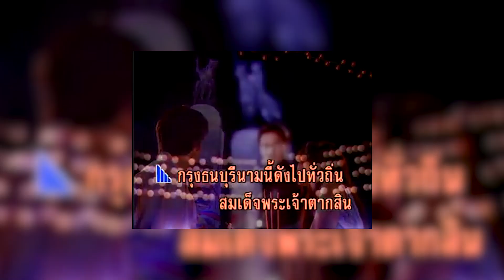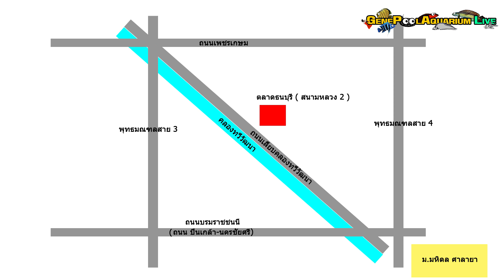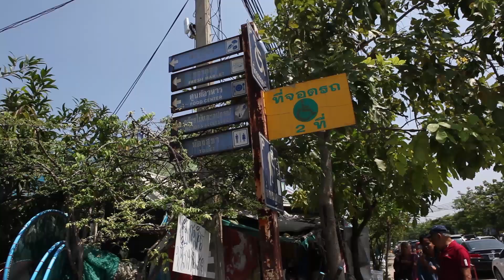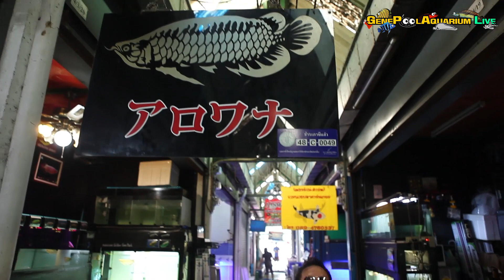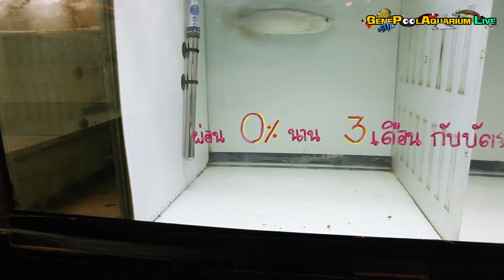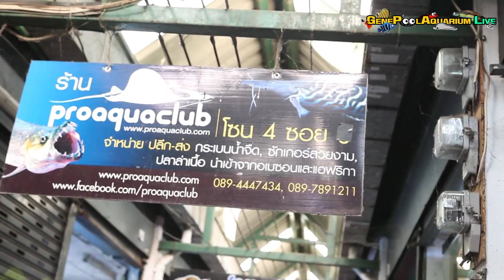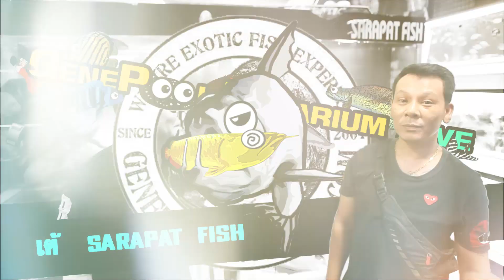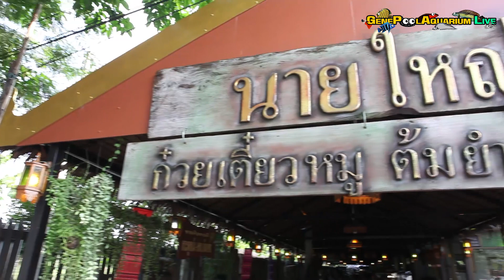GenePoolAquarium Live : Tape 17 - ตลาดปลาธนบุรี ( สนามหลวง 2 )